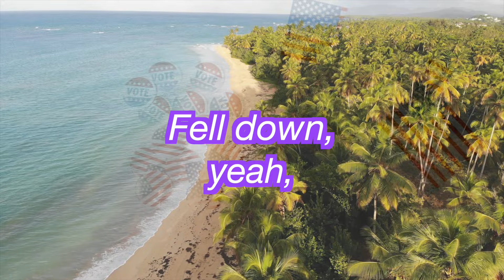What Can Be: Lyric Video - A Kamala Harris Parody of Charli XCX's 360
The following lyric video is for What Can Be, a Kamala Harris parody of Charli XCX's 360. All jokes and references to memes are made in good fun.